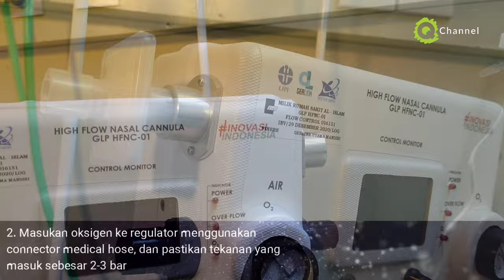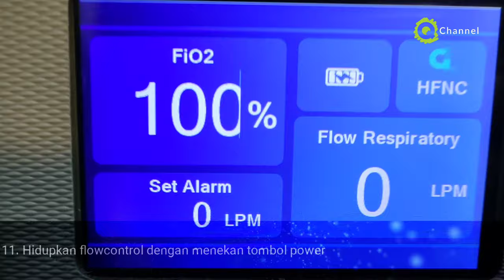PENANGANAN SESAK NAFAS BERAT PADA PENDERITA COVID 19 MENGGUNAKAN HFNC SET UP HIGH FLOW NASAL CANULLA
LIPI (Lembaga Ilmu Pengetahuan Indonesia) menciptakan alat terapi oksigen beraliran tinggi. Teknologi ini adalah teknologi pertama di Indonesia, dan dirancang untuk membantu pasien Covid 19.

Alat ini dikenal sebagai High Flow Nasal Cannula (HFNC) yg dapat digunakan pada pasien dewasa dan anak

Riset telah dilakukan sejak April 2020. Hasil riset kemudian menghasilkan produk nasal cannula atau alat bantu pernafasan untuk menyalurkan oksigen melalui selang.

Selain pasien COVID-19, HFNC dapat digunakan juga untuk pasien yang mempunyai diagnosa penyakit paru obstruktif kronik, Restrictive Thoracic Diseases, Obesity Hypoventilation Syndrome 5, deformitas dinding dada, penyakit neuromuskular, dan Decompensated Obstructive Sleep Apnea.